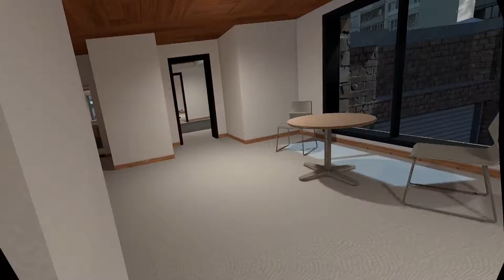Pavlov VR: Spice war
DunningKruger Pavlov VR clips:
Some S&D on Office HQ map
(Basically CSGO in VR)-